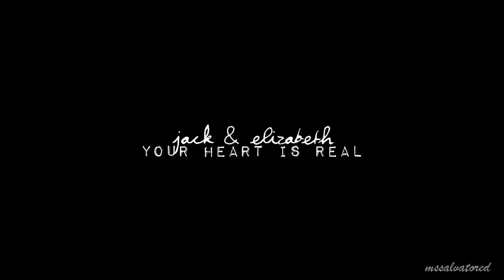jack & elizabeth | your heart is real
wish #2 for SilverehRose

*720p smallscreen = love!!

fandom: pirates of caribbean
ship: jack/elizabeth
song: pm
coloring: mine

i love this otp/ship so muuch^^